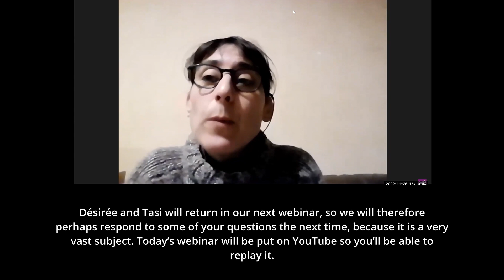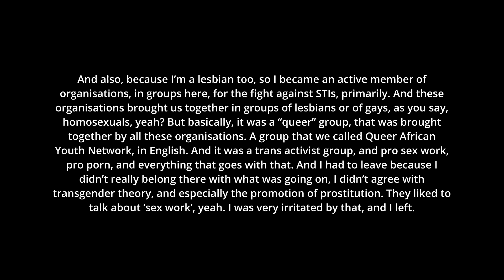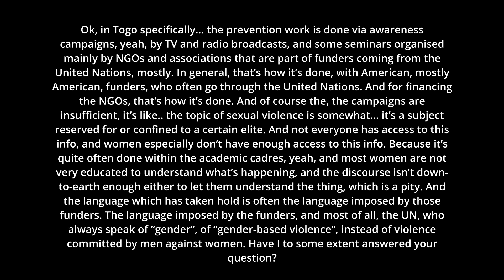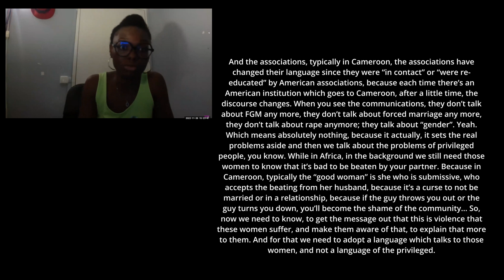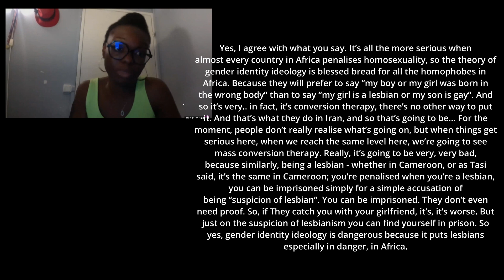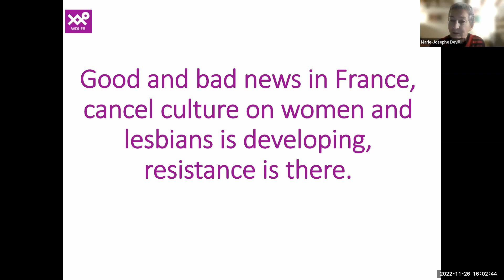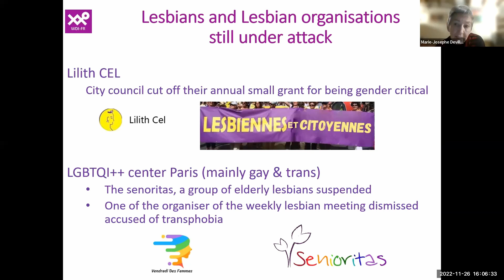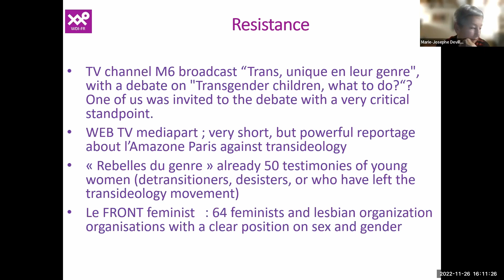Feminist Question Time 26 November 2022 [COMPLETE WEBINAR]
Feminist Question Time with speakers from Cameroon, Togo, France and USA

This week’s speakers:

Desiree Mimi - Cameroon
The development of gender identity ideology in Africa

Marie Josèphe Devillers, Florence Humbert - France
A more than 30 year old women and lesbian only festival is not strong enough to resist trans ideology. Good and bad news in france Cancel culture on women and lesbians is developing. But resistance is there.

Chicago Woman Speaks - USA